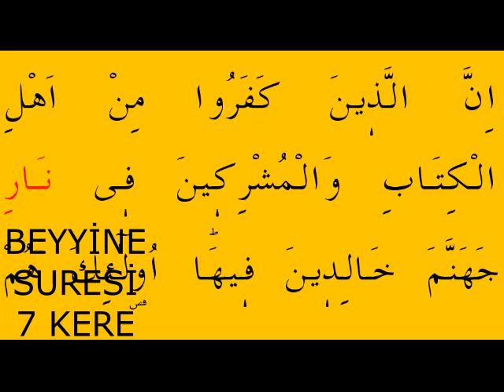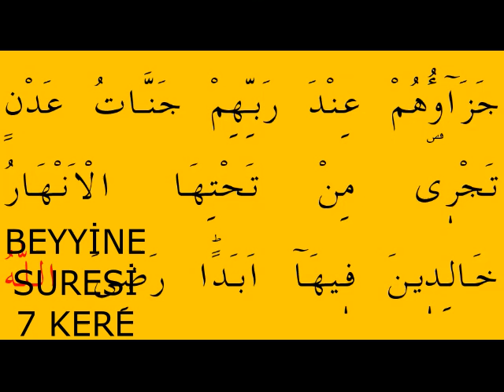NAMAZ SURELERİ | 15. BEYYİNE SURESİ 7 KERE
1-) BU KANALI İSLAM DİNİNE SADECE HİZMET ETMEK AMACIYLA 2020'DE KURDUM.
3-) BU KANALIMDAN MADDİ BİR BEKLENTİM YOKTUR, SADECE ALLAH RIZASI İÇİN HAYRINA SEVABINA KURDUĞUM BİR KANALDIR.BEN EMEKLİ BİR BİLGİ İŞLEM DANIŞMANIYIM DİN TİCARETİNE DE KARŞIYIM, DİN ÜZERİNDEN PARA KAZANANLARI TÖVBE ETMEYE DAVET EDİYORUM VE ALLAH ISLAH ETSİN DİYORUM.
4-) BU KANALIM İÇİN YAKLAŞIK 100 SAAT EMEK HARCADIM AMA HELALİ HOŞ OLSUN.
5-) İSLAM DİNİ DÜNYA ÜZERİNDEKİ TEK DİNDİR.YAHUDİLİK,HRİSTİYANLIK,MÜSLÜMANLIK VB. DİYE AYRI AYRI DİNLER YOKTUR.
6-) İSLAM DİNİNDE RUHBANLIK SINIFI YOKTUR.DİN ÜZERİNDEN DİREKT VEYA DOLAYLI OLARAK PARA KAZANAN HERKES SORGUSUZ SUALSİZ CEHENNEME GİDECEKTİR.DİN TİCARET İÇİN DEĞİLDİR ALLAH RIZASI İÇİN HEM YAŞANIR HEM DE ETRAFINIZA İYİ ÖRNEK OLARAK ÖĞRENMEK İSTEYENLERE GENE ALLAH RIZASI İÇİN ANLATILIR.
7-) BU KANALDAKİ VİDEOLARI İZLEYEREK İSLAM DİNİ HAKKINDA YETERLİ BİLGİYE ULAŞABİLİRSİNİZ.
8-) PROF.DR.SN.HASAN ELİK'İN HAZIRLADIĞI TEVHİT MESAJI ÖZLÜ KURAN TEFSİRİ KİTABINI MUTLAKA ALIP OKUYUNUZ BAŞKA KURAN MEALİ ALIP OKUMAYIN SADECE BU KİTABI OKUYUN ÇÜNKÜ KURAN MEALLARİ ANLAMI VEREMİYOR VE SORUN OLUYOR.MADDİ İMKANI OLMAYANLAR BU KİTABIN PDF.'İNİ ÜCRETSİZ OLARAK İNDİREBİLİRLER.
9-) ARAPÇA KURAN DİNLEYEBİLİRSİNİZ AMA KURAN DİNLENMEK İÇİN DEĞİL OKUNUP ANLAŞILIP HAYATIMIZA UYGULAMAMIZ İÇİN VARDIR VE KURAN-I KERİM'İ TÜRKÇE OLARAK ANLAYABİLMEMİZ İÇİN PROF.DR.SN.HASAN ELİK'İN HAZIRLADIĞI TEVHİT MESAJI ÖZLÜ KURAN TEFSİRİ KİTABINI MUTLAKA ALIP OKUYUNUZ BAŞKA KİTAP OKUMAYINIZ KAFANIZ İYİCE KARIŞIR.
10-) DEDİĞİM GİBİ YÜCE ALLAH'IN İNSANLARA GÖNDERDİĞİ TEK DİN İSLAM DİNİDİR BAŞKA BİR DİN YOKTUR.YAHUDİYİM DİYEN, HRİSTİYANIM DİYEN, MÜSLÜMANIM DİYEN HERKES ASLINDA İSLAM DİNİNE MENSUPTUR.KURAN-I KERİM'DE BU ANLATILIYOR BÜTÜN PEYGAMBERLER TEVHİT MESAJINI TEBLİĞ ETMİŞLERDİR. DİNLERİN İSİMLERİNİN FARKLI OLMASI İNSANLARIN UYDURDUĞU BİR KONUDUR YÜCE ALLAH'IN EMRİ DEĞİLDİR. YUKARIDAKİ KİTABI ALIP OKUYUNCA ZATEN SİZ DE BUNU ANLAYACAKSINIZ.
11-) DÜNYANIN HER ÜLKESİNDEN, ÖZELLİKLE DE KADIN İZLEYENLER NAMAZ VİDEOLARINDAN İZLEYİP 1 HAFTA İÇİNDE ÖĞRENEREK KENDİ BAŞLARINA NAMAZ KILMAYA BAŞLAMIŞLAR VE ALLAH RAZI OLSUN DİYE DUA EDİYORLAR... KANAL KURULUŞ AMACINA ULAŞTIĞI İÇİN ALLAH HEPİMİZDEN RAZI OLSUN...
Hiç bilmeyenler için hazırlanmıştır. Kolayca ezberlenmesi için 7 kere tekrar etmektedir. 8. tekrarı siz zaten ezberlemiş olarak yapacaksınız ALLAH'ın izniyle.

Arapça Tilaveti ve Kuran okuması Mürşit 4 DVD'sinden alınmıştır, asıl kaynak bu DVD'dir. Mürşit 4 DVD'sini de mutlaka almanızı ve bilgisayarınıza kurmanız tavsiye ederim.

Türkçe açıklamasını hazırlayınca ( Prof. Dr. Hasan Elik hocamızın hazırladığı Tevhit Mesajı Özlü Kuran Tefsiri'nden ) burada paylaşacağım. Türkçe açıklamasını öğrenmek isteyenler, merak edenler Tevhit Mesajı Özlü Kuran Tefsiri'ni hemen alıp okuyabilirler.

İSLAM
Allah birdir ve Allah'dan başka Tanrı yoktur.Tek olan Tanrı'nın gönderdiği tüm vahiyler aynı Cebrail meleği tarafından peygamberlere getirilmiştir.Tüm kutsal kitaplar ( Kuran,Tevrat , İncil , Zebur ) haktır ve gerçektir.Tüm peygamberler haktır ve gerçektir.Son kutsal vahiy Kuran ve son peygamber de Hz.Muhammed'dir.Tüm kutsal kitaplar ve tüm peygamberler aynı kaynaktan vahiy ile gelen aynı Tevhit mesajını insanlara tebliğ etmişlerdir.Peygamberlerin dilleri farklı olsa da tebliğ ettikleri aynı Tevhit mesajıdır.Tek olan Tanrı ; insanlara dünya hayatında gerekli olan uyarıcı ve yol gösterici bilgileri, cebrail meleği ile peygamberlere vahiy yoluyla bildirmiştir. Peygamberler de Tanrı'dan vahiy yoluyla gelen bu mesajları kendi konuştukları dilde , yaşadığı dönemdeki halklarına bildirerek görevlerini yerine getirmişlerdir. En son din İslam'dır.İlk din de İslam'dır.Tanrı insanlar için Tek din  göndermiştir, bu din de İslam'dır.